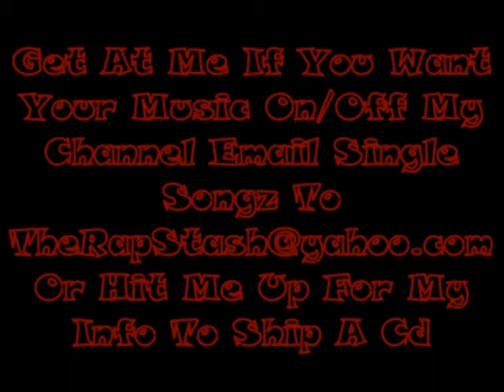On Me By Slimmy B , Yhung TO & DaBoii (SOB x RBE)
Strictly Only Brothers x Real Boi Entertainment
Gangin By SOB x RBE (Slimmy B, Yhung T.O., DaBoii & Lul G)
707 Vallejo California Rap Music Album (2018)